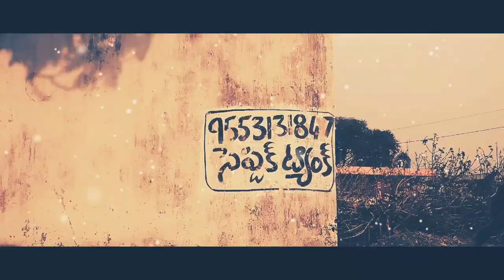flying birds | short in moto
Short in moto g5s plus special thanks to Karin Mario special thanks for music April 23  I tried to do something with my love moto I've got the beautiful flying birds it was amazing and that sun rise sun set 😍😍😍😍😍